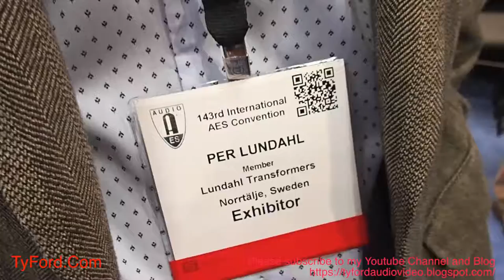17 10 AES NYC Per Lundahl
This is one of a number of videos shot at AES NYC in October 2017.